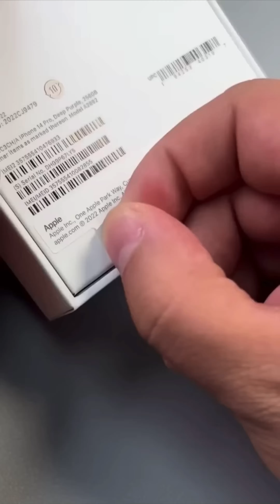iPhone 15 Pro Max নিয়ে নিলাম || 15 Pro Max unboxing& First Impressions || Face reveal ||shoaibexpose